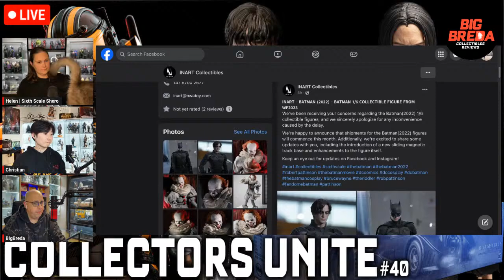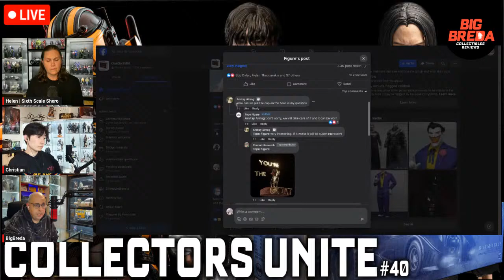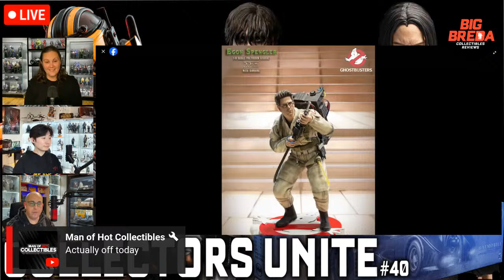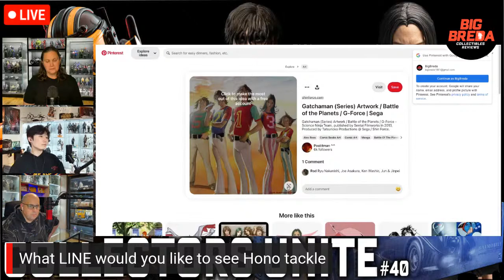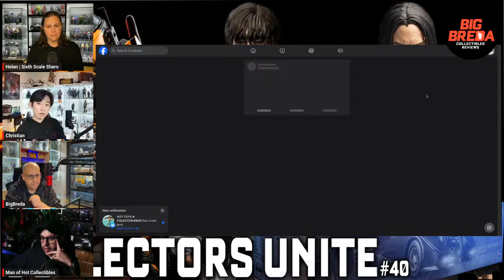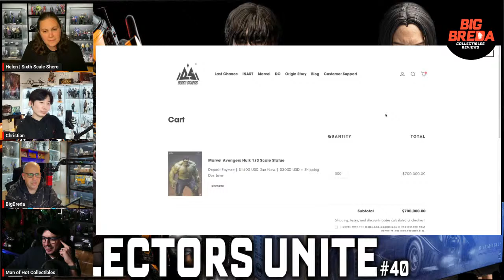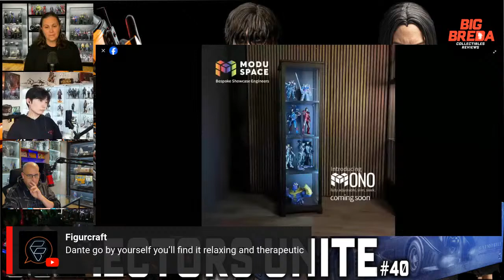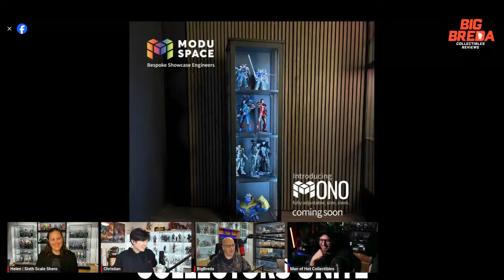Collectors Unite #40 | Hot Toys Umbra Operative ARC Trooper | Hot Toys 1989 Batmobile released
Welcome to Collectors Unite #40!
We will discuss Hot Toys, Third Parties, and collecting in general!
Everyone is Welcome, its Happy Hour!